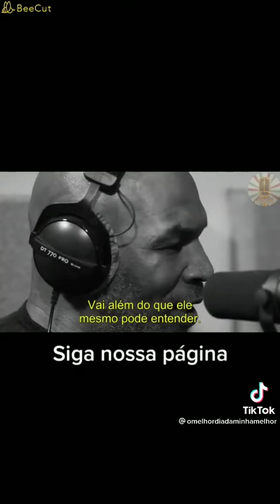Mike tyson falando sobre foco ! Emocionante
Se iscreva